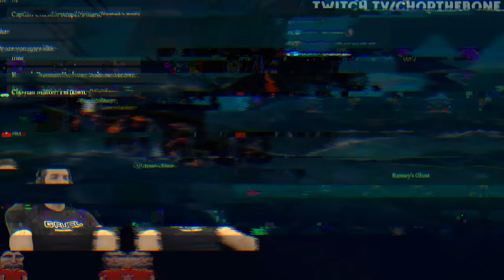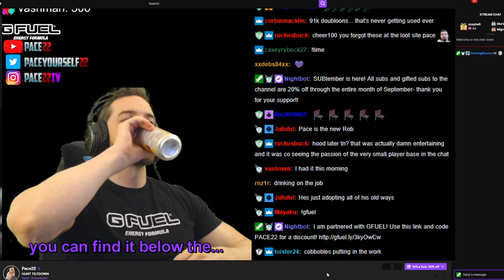PvPing on Sea of Thieves is OKAY! - Triple Server... with salt!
First server, we teach some players that it's okay to PvP on Sea of Thieves! Followed with a quick domination at Fort of Fortune. Then finally, a huge four ship battle at Fort of the Damned!

➡️ Socials!

➡️ Crew!

➡️ Hash Tags!